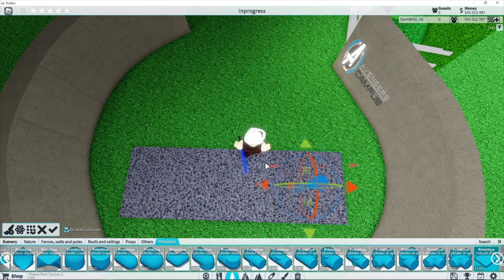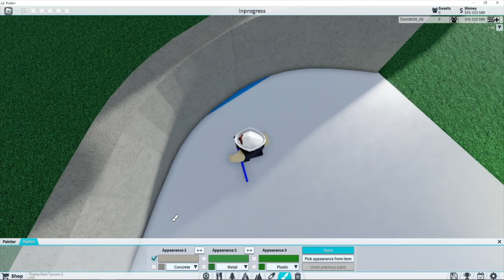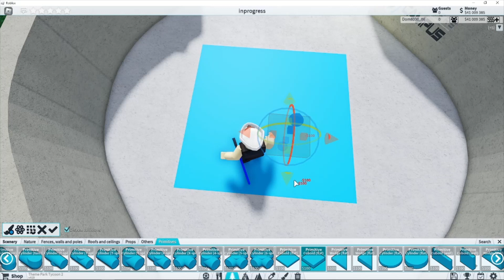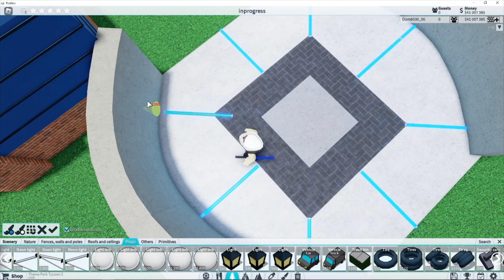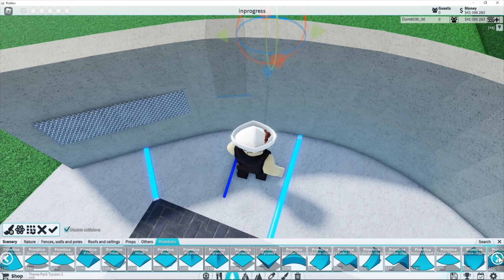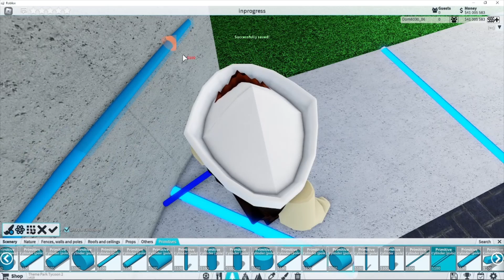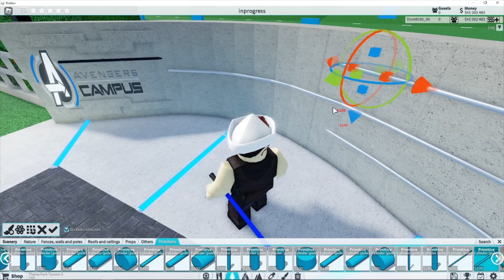(How To) Building Avengers Campus (TPT2)